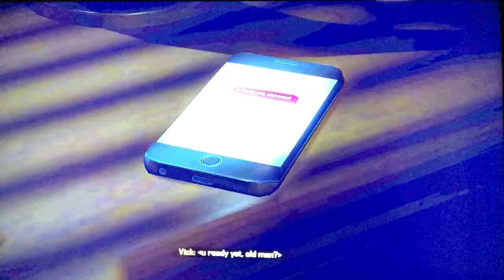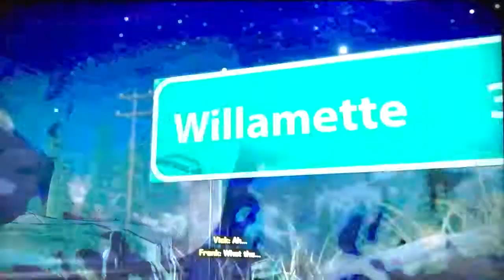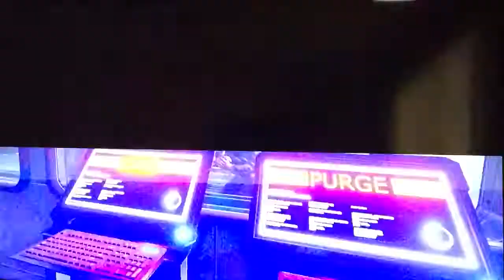Deadrising 4 back to Willamette